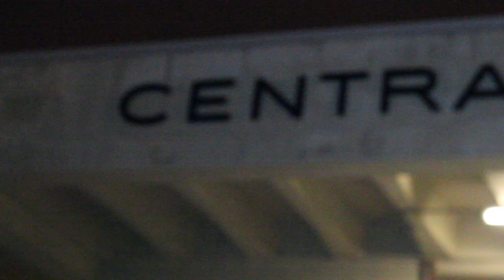Cannible I Love Yaw Vlog 1:Central Anthem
Shot and Edited by: Supply N Demand Films